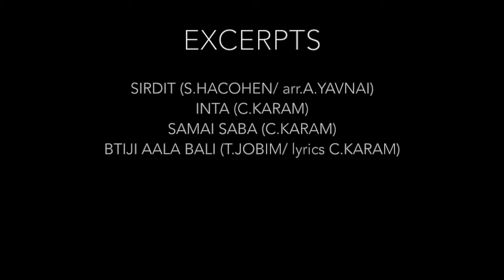Christiane Karam Quintet Live @ Cornelia Street Café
Christiane Karam Quintet: 'Stories'
Live @Cornelia Street Café, NYC

Featuring:

Christiane Karam (Voice/Bendir)
Ismail Lumanovski (Clarinet)
Alon Yavnai (Piano)
Peter Slavov (Bass)
Satoshi Takeishi (Percussion)